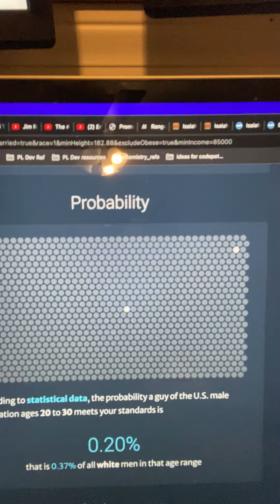"Where are all the good men?" They are rare but easy to find!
The bad news is that quality men are rare. The good news is that they are very easy to find. The bad news is that quality women (who are also rare) are *not* easy to find. The solution is for the women to approach the men.